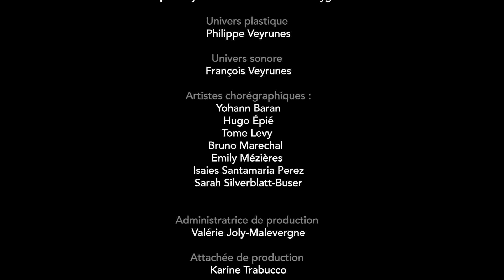REPORTAGE François Veyrunes au Dôme Théâtre, Albertville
FRANÇOIS VEYRUNES, CHORÉGRAPHE ASSOCIÉ AU DÔME THÉÂTRE 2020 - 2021

François Veyrunes, directeur artistique de la Compagnie 47-49 basée à Grenoble, développe avec enthousiasme et détermination une ligne artistique et un engagement citoyen qu’il inscrit dans la durée. Le public a pu le découvrir début 2020 au cours d’une soirée danse & cinéma autour du film sur Merce Cunningham, chorégraphe américain qui a inspiré son parcours.

Du 30  novembre au 4 décembre dernier, la présence de la Compagnie 47-49 au Dôme Théâtre a permis la rencontre de François Veyrunes avec de nouveaux danseurs, la répétition d’un spectacle en cours de création et un lien fort avec l’équipe du Dôme Théâtre, par le tournage de cette vidéo, gardant trace de cette étape de travail.